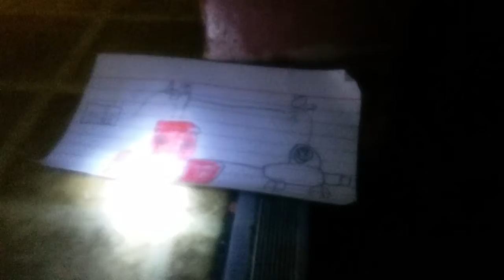,stickmasterluke is trying to find the stikbot part 4